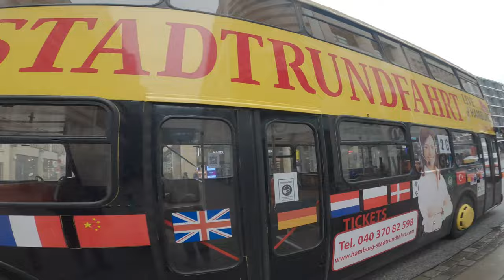Polizei erwischt uns beim...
.Clickbait machen ;)